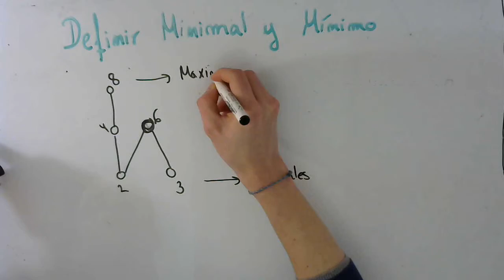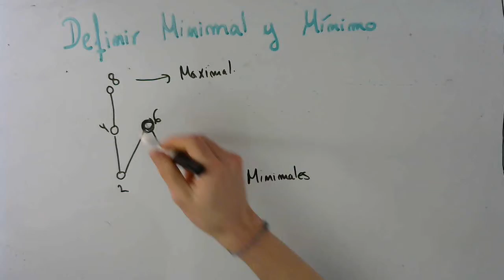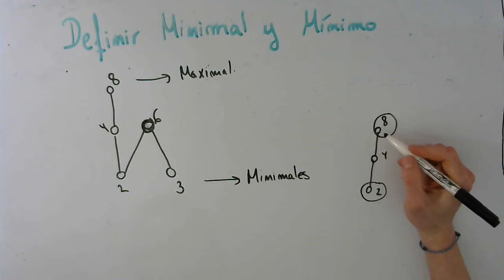Definir Minimal y Mínimo de forma visual || Matemática Discreta